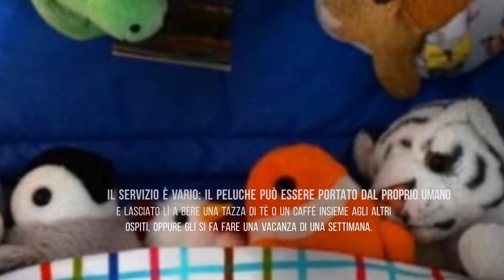Yawarakan's Cafe: il bar per soli Peluche vietato agli umani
Ciao ragazzi oggi vi porto un video sul Yawarakan’s Cafe: il bar per soli Peluche vietato agli umani